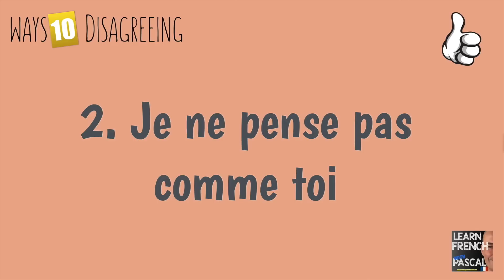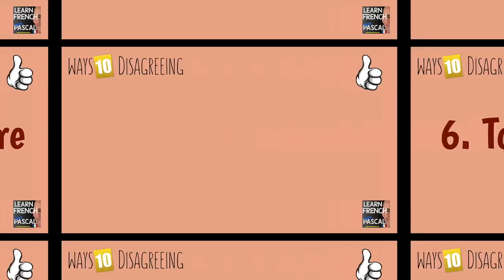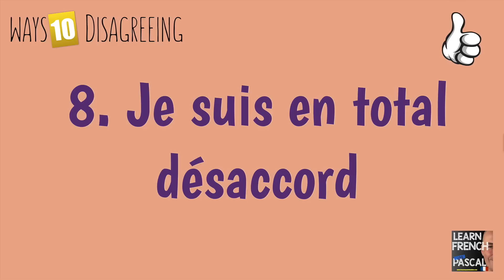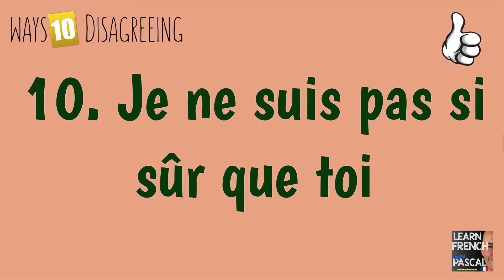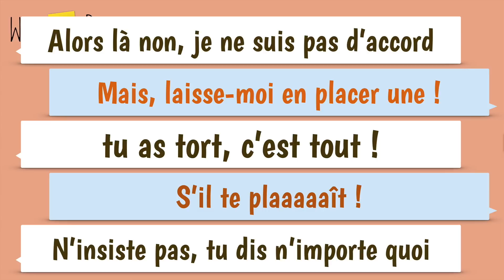10 ways to disagree in French with Pascal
10 ways to show your disagreement in French with Pascal, from I don't agree to I disagree, watch 10 easy expressions to remember and to understand and express them in French in a conversation.
Je ne suis pas d'accord, Je suis en total désaccord, bien sûr que non, expressions you need to know.